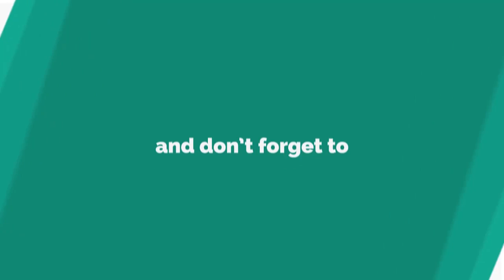Love Island Gabby is hiding secret heartache that she hasn't even told Marcel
A TOP scientist has announced a dire warning for us humans on Earth – a 40 million tonne asteroid is set to smash into us.